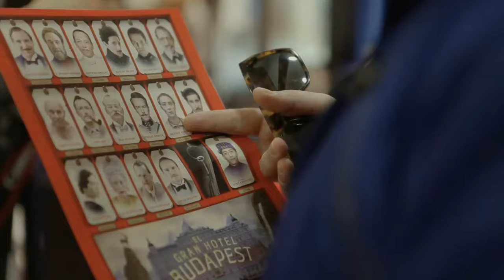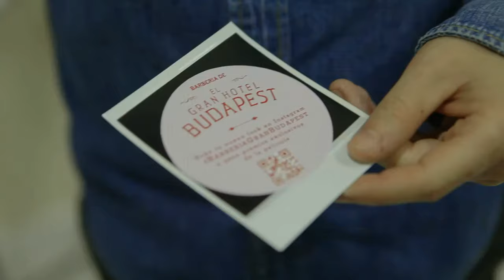Ian Hughes - Poklada